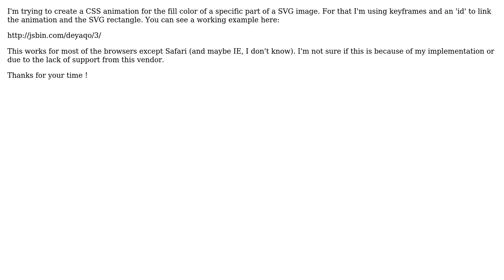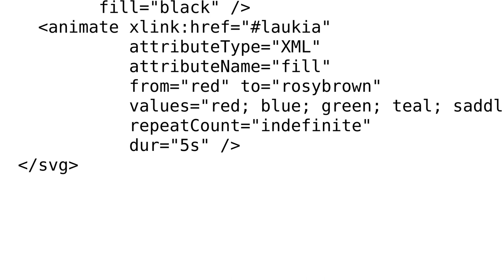A CSS animation of a SVG Images 'fill' property not working in Safari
With thanks & praise to God, and with thanks to the many people who have made this project possible! You are responsible for your own actions.